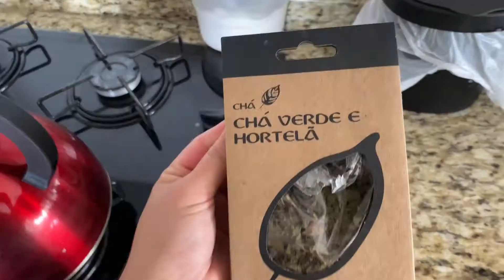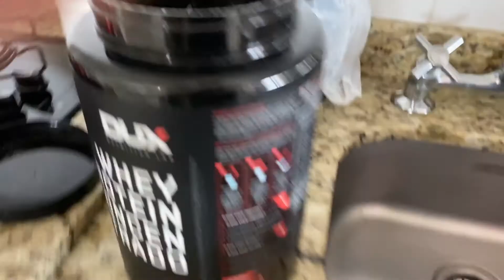Daily Vlog - Dia de faxina no apartamento, preferidos para o cabelo, treino e mais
CUPOM HIDRATEI: BRIDA